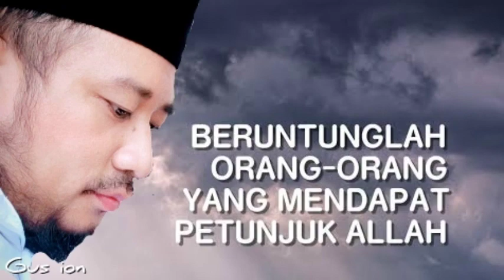2021 | Eps 19: Sullam Taufiq | Gus ion | Pengasuh PP. AGUNG Al Mubarok & AMAM Islamic House Malang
Haram Thawaf dan Sholat tatkala Batal Wudhu' Haram thawaf sholat Shalat wudhu amam #2021